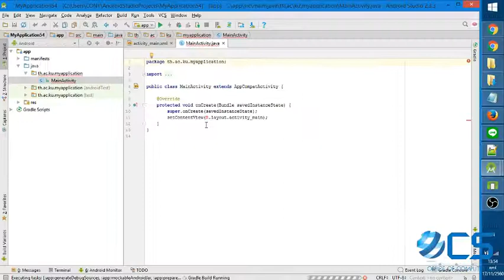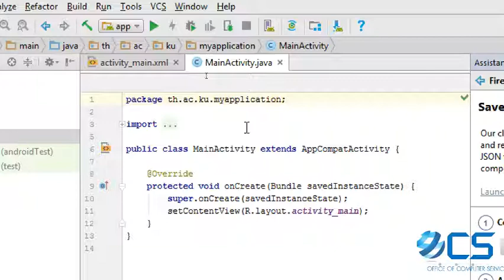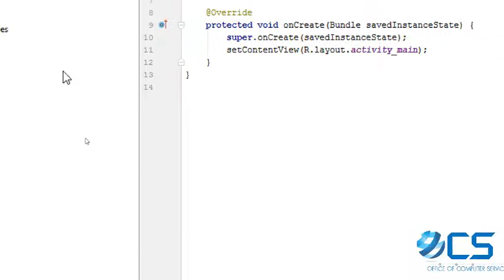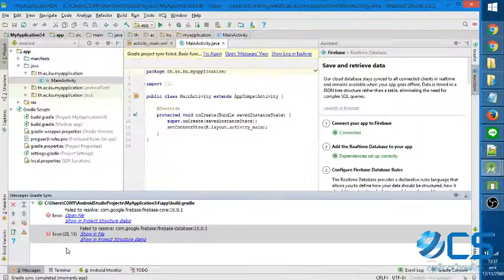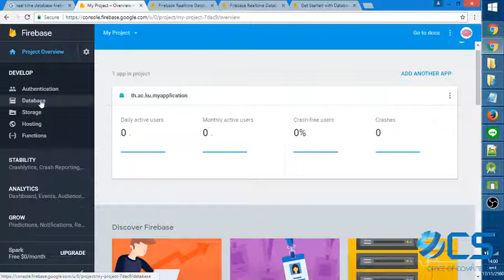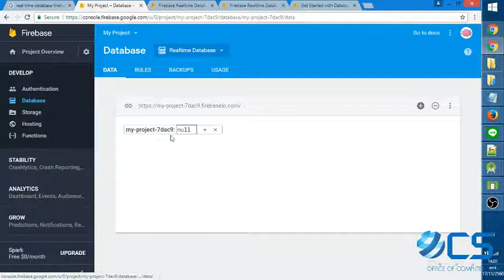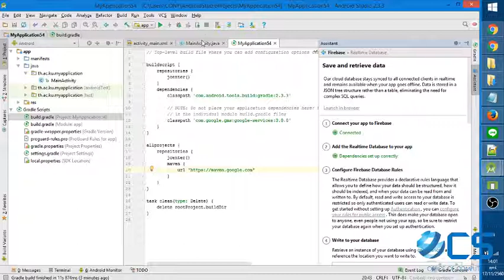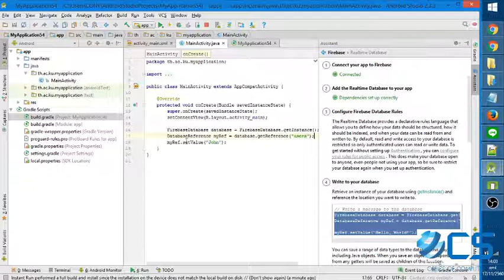[Android] เพิ่มข้อมูลเข้าไปใน Firebase Database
FirebaseDatabase database = FirebaseDatabase.getInstance();
DatabaseReference myRef = database.getReference("users");
myRef.child("1234").setValue("John");
myRef.push()       .setValue("Jim");